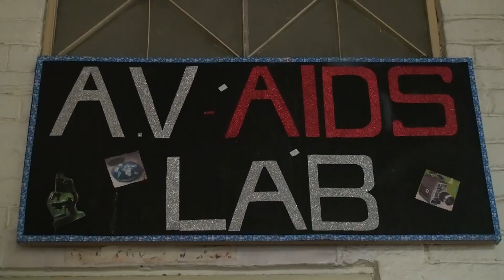International college of Nursing( piddi)Tarn Taran